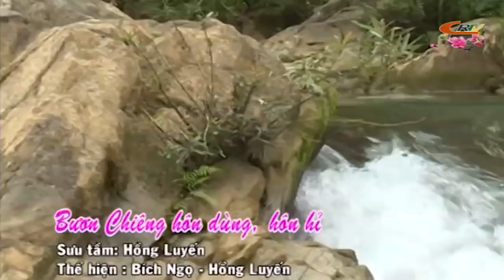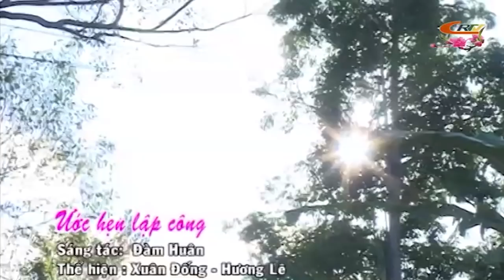Dân ca Tày | Tiếng hát Then, Sli lượn mừng Xuân